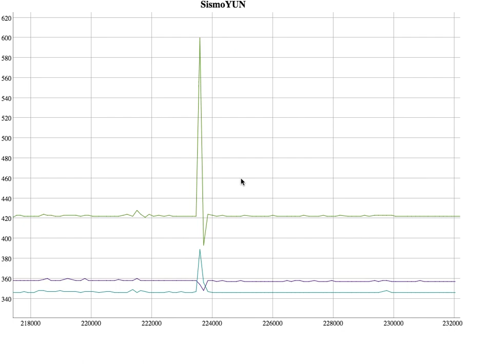SismoYUN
Arduino YUN + accelerometro ADXL335